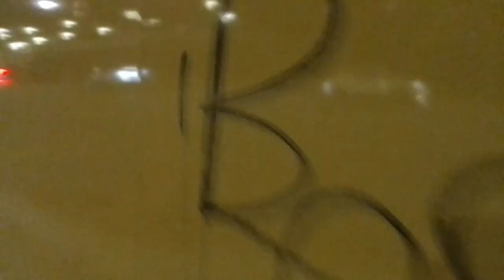SLN 36694 On Bus Route 181 & SLN 36531 On Bus Route 273 (Spot)